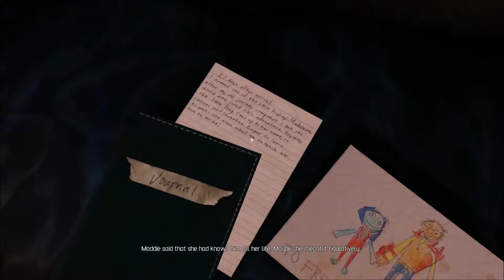A Story About My Uncle Playtrough part 1